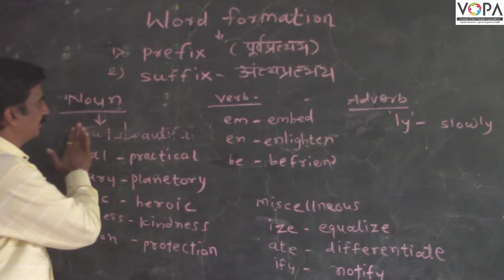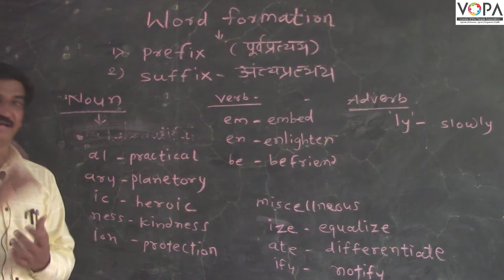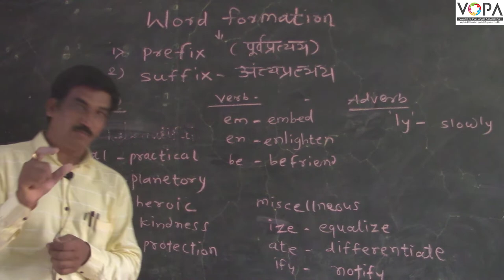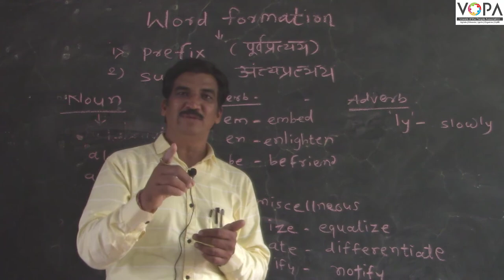Word Formation | Grammar | English | V-School